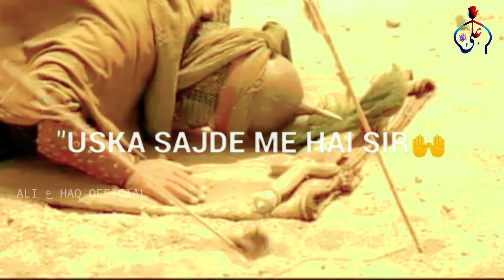Ya Ali Ya Hussain | Nadeem Sarwar | Muharram WhatsApp Status | Shahadat Imam Hussain Status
√TITTLE - YA ALI YA HUSSAIN

√RECITED BY - NADEEM SARWAR

I'm Not The Owner Of This Audio

🔴 IMPORTANT NOTICE: These All Things Are Not Copyright. All Right to above Audio And Video Label & No Copyrights Infringement intended

Email: Use this email for copyright, please don't use YouTube Strike None of these Video clips and images & music were created/owned by us.This video is purely fan-made, if you (owners) want to remove this video, please mail us at

We will respectfully remove it. These the Audio And Video do not belong to me.